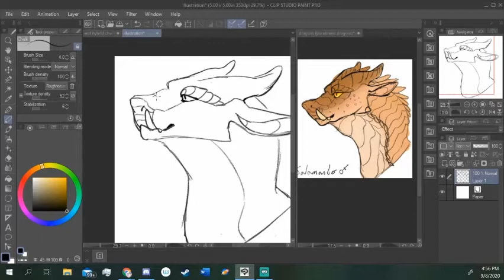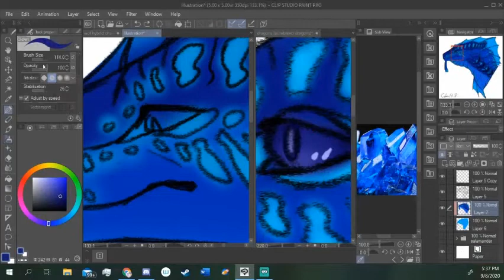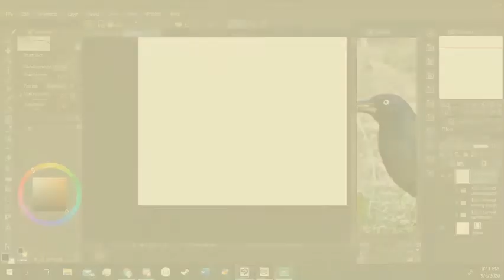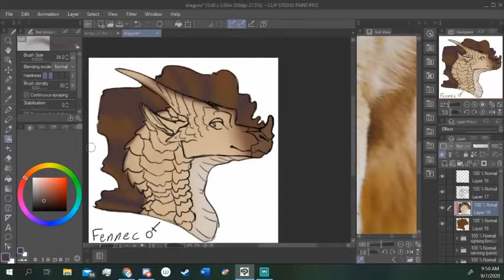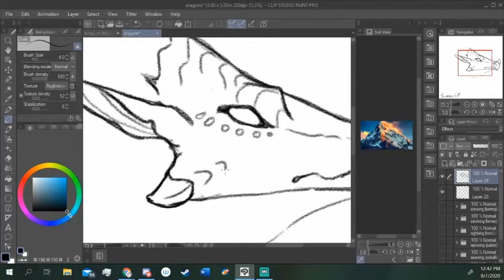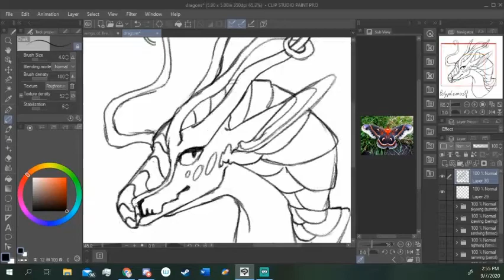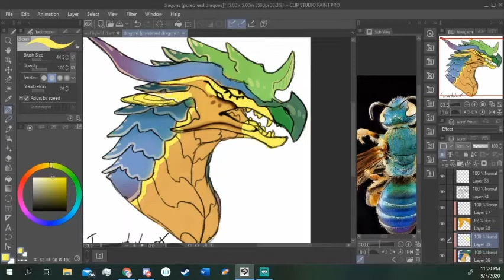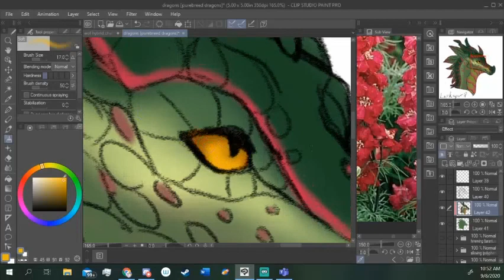Speedpaint - All Wings Of Fire Dragons Part 1: Pure Breeds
I'm starting the challenge in the wof community were you draw every possible hybrid. I'm gonna post the second part in 2 weeks with the mudwing-mother hybrids.

Adoption Statuses:
All adoptions for these designs closed December 2020. They have all been kept by me or sold to other people. Please do not contact anyone who has a design you wanted.

Time stamps:
0:00 Salamander (Mud)
2:07 Cobalt (Sea)
5:11 Parrot (Rain)
8:34 Formidable (Night)
11:12 Fennec (Sand)
13:32 Bering (Ice)
16:47 Summit (Sky)
20:36 Polyphemus (Silk)
22:51 Tarantula (Hive)
26:32 Larkspur (Leaf)